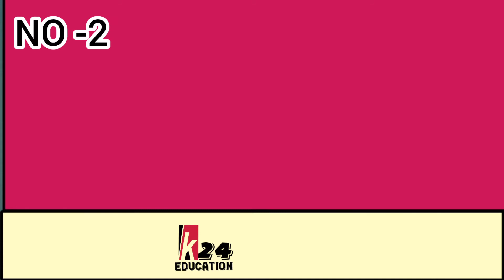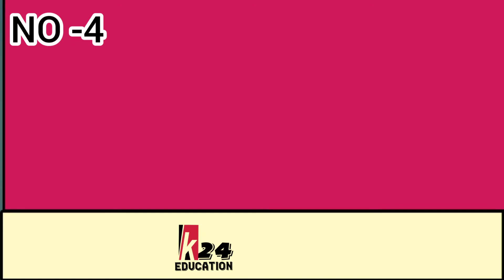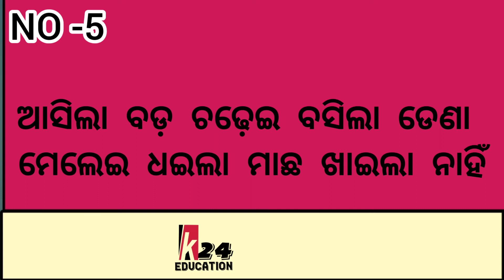Odia Dhaga Dhamali II Krishn24 Education II Clever Question II Paheli II Kautuhal II Gk II Dhaga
Hindi Gk
English Gk
odia gk
Odisha gk video
indian  gk for competitive exam
kids gk
basic gk question
best general knowledge  in odia
Odisha quiz
digital Odisha
 ics tips
gk for railway ntpc group discussion
odia prabad
dhaga dhamali
brain test
crazy gyana odia
mythological question answer
riddles
paheliyan
odia funny questions
top question for  IAS & OAS
Odisha siksha
funny  brain development
intelligence questions answer
quiz Duniya
Odisha gk2021
general knowledge  2021
best  for  ssc  osssc
questions for  government jobs

adityatelivision
Odisha education
Odisha general knowledge
current affairs
indian gk &quiz
digital Odisha
ics tips
best general knowledge
kings and  his event
best  general knowledge  for compitative exam
mythological question answer
questions about Lord SRI KRISHNA
Odisha culture  education